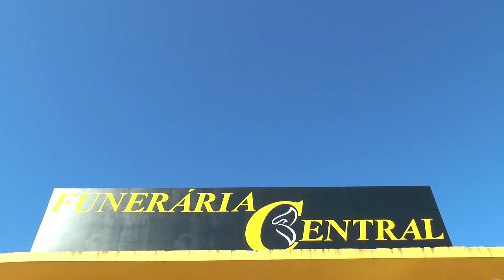VOLUNTÁRIOS PARTICIPAM DA 2ª ETAPA DA LIMPEZA DA PRAIA DE FORA EM TAPES.